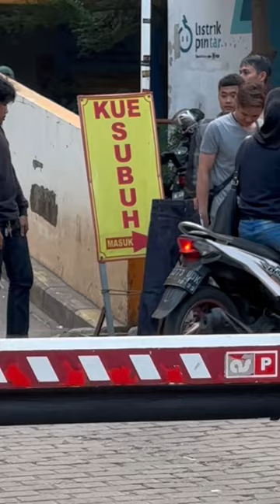Diriin celana jin